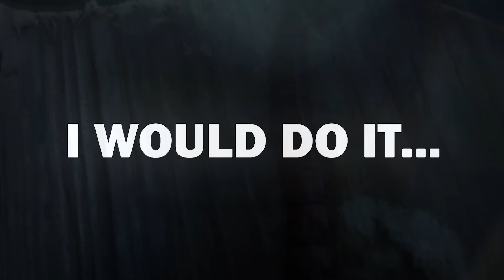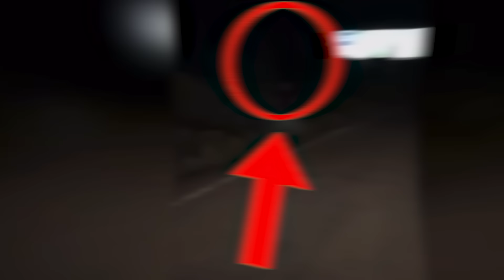20 WTF Moments Caught On Dashcam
as much as this might terrify any of you who are in the process of learning to drive chaos can happen on the roads truly unexpected things can come out of the blue scaring the bananas out of you when you are trying to steer your damn vehicle don't believe us well we've got the evidence these are 20 WTF moments caught on dash cam